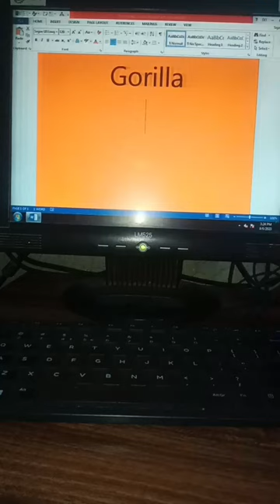Gorilla 🦍 icon in ms word